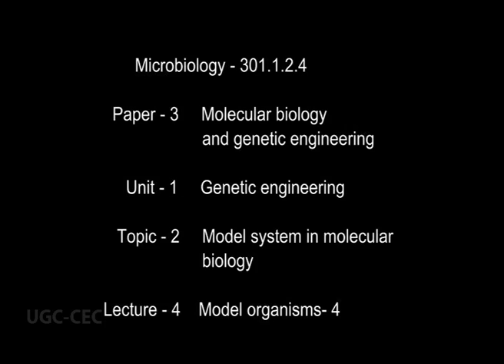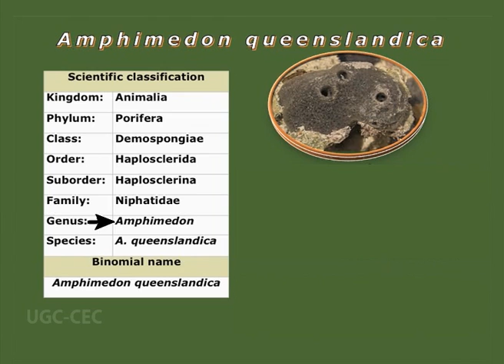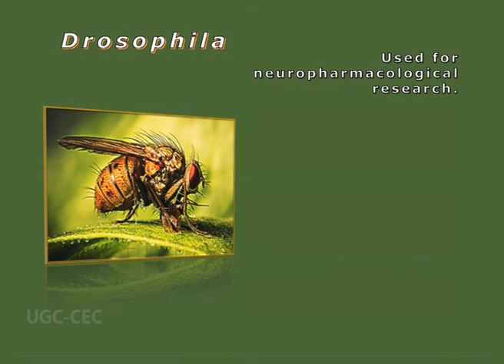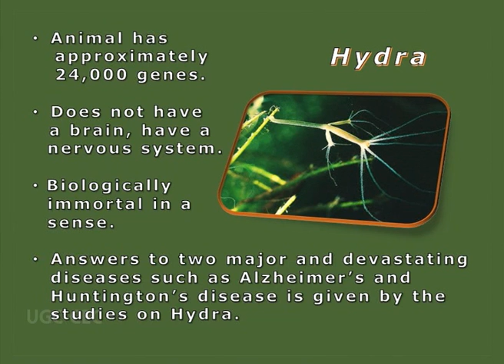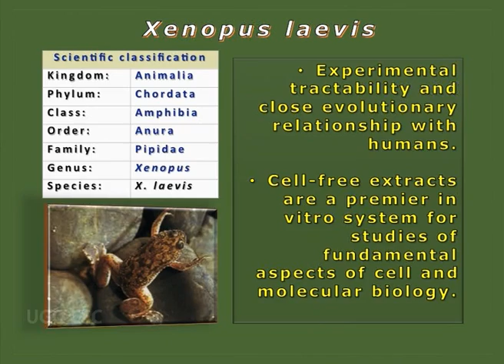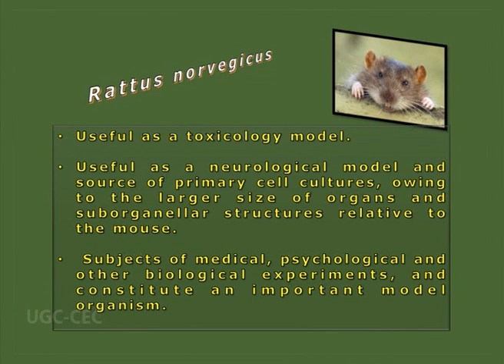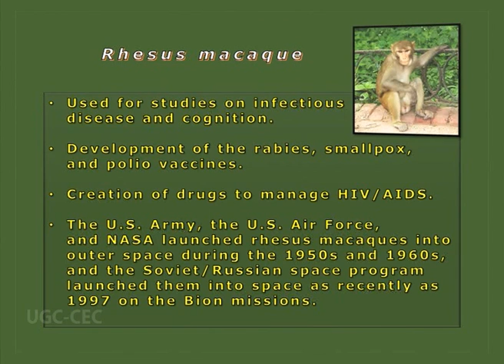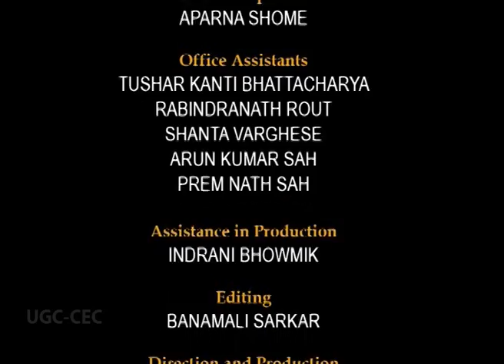Model Organisms 4